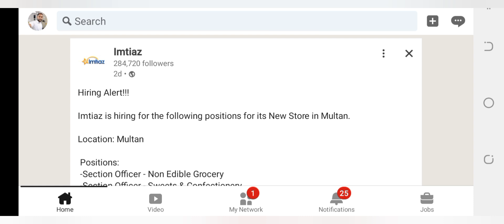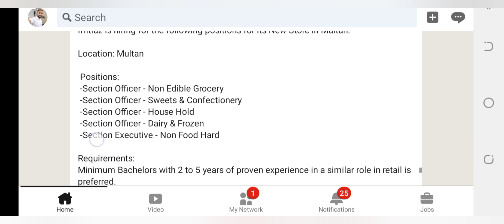Imtiaz super market jobs 2024| latest jobs in imtiaz multan| shopping mall sales jobs 2024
new imtiaz store multan mein nai jobs